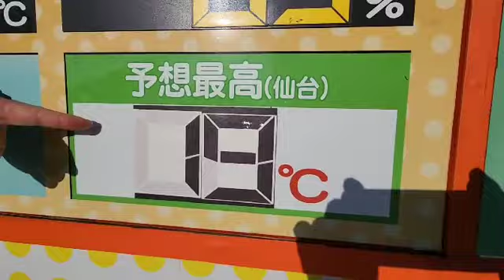「きょうは11.9→いいくうきの語呂合わせで“換気の日”」宮城の30秒天気 tbc気象台 9日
11月9日木曜日、宮城の30秒天気です。tbc気象台、今野桂吾気象予報士がお伝えします。「いま雲が多めの所も昼頃からは晴れてくるでしょう。けさは冷えましたが日中は快適な陽気に。きょうは『11(いい)9(くうき)』の語呂合わせで『換気の日』だそうです。部屋の空気の入れ換えにも良いでしょう」